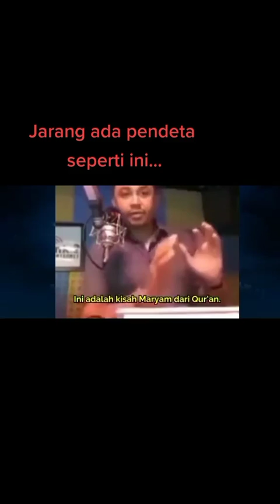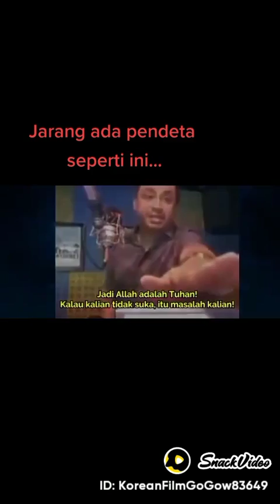Jarang Ada Pendeta Seperti Ini